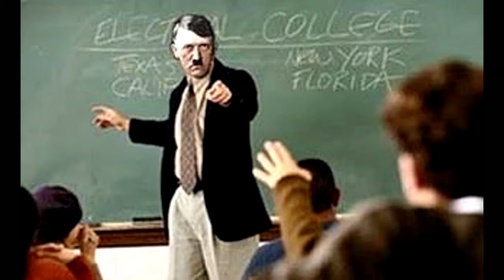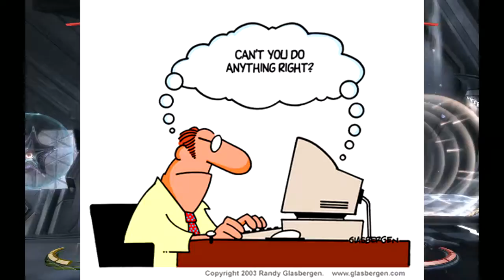FireSide Chat Episode 2 Horse Face Bitch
Time to Talk about the Legend.